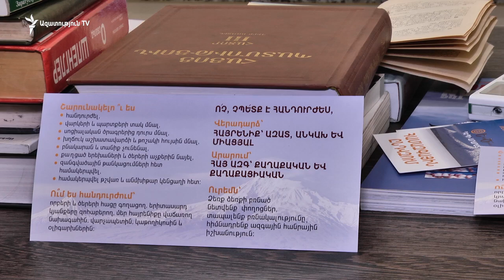Փոստանջյանը ողջունում է փողոցային պայքարը, բայց կառաջնորդվի իր ծրագրով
Զարուհի Փոստանջյանը ողջունում է փողոցային պայքարի նախաձեռնությունները, սակայն իր գլխավորած «Երկիր Ծիրանի» կուսակցությունը կառաջնորդվի սեփական ծրագրով: